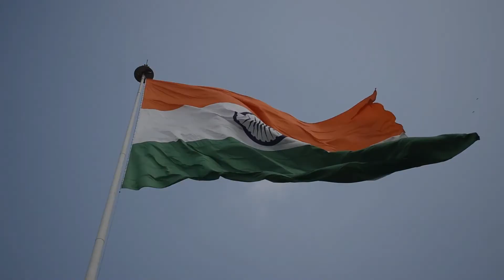THE STORY OF RASHTRIYA RIFLES || DEADLIST SECURITY FORCE OF THE INDIAN ARMY || राष्ट्रीय राइफल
THE STORY OF RASHTRIYA RIFLES ||
 DEADLIST SECURITY FORCE OF THE INDIAN ARMY ||
ARMY MOTIVATIONAL VIDEO.
 DEFENCE MOTIVATION ||

In this video I am describe The Story of Rashtriya Rifles ? And you understand more thing about Rashtrya Rifiles.The Rashtriya Rifles is a branch of the indian army under the authority of the indian ministery of Defence.The RR is a counter - insurgency force made up of soilders deputed from other unit of the indian army.if you want to know more details so watch the full video.

DISCLAMIMER:- The objective of this video is sharing of information. Please note our objective is not to hurt sentiments of any particuler person,sect,or religion.These are revelations, stories,anecdotes , mysteries, and information meant only for educational purposes and we hope they'd be taken likewisw.T he brodcaster cannot be held accountable for authentication of contenet.

You have learn lots of thing's in this video to how you become a Brave.you have undestand lot's of thing about Rashtriya Rifles, so watch the full video.i hope you understand everything and you like this video.

This video is meant for educational,
Inspirational purpose only.   The sole of this video is to inspire empower and educate the viewer.

Curated by -BIkash yadav